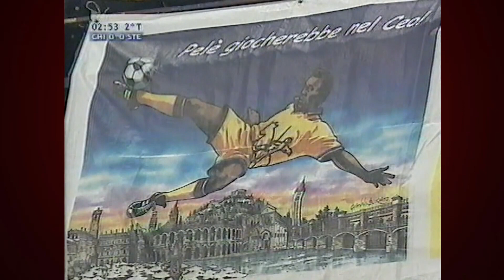Kjevo - Crvena zvezda 0:2 | 1. runda Kupa UEFA (03.10.2002.), ceo meč